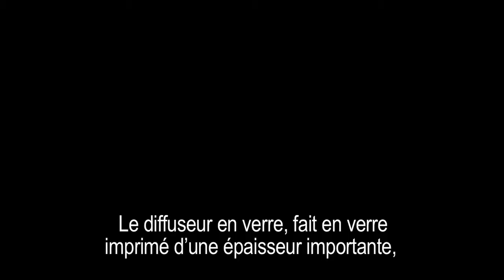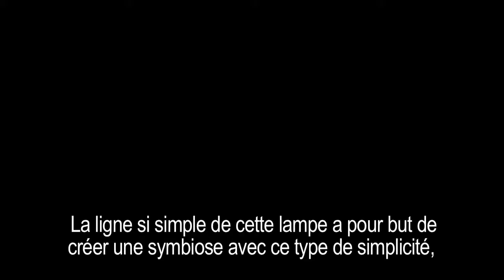iPoint, design Pamio Design - iGuzzini - français